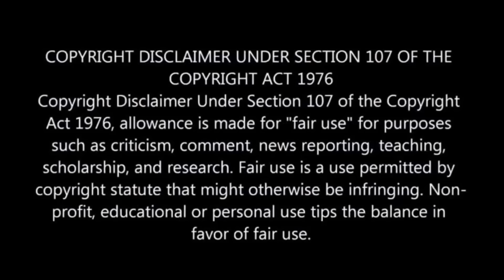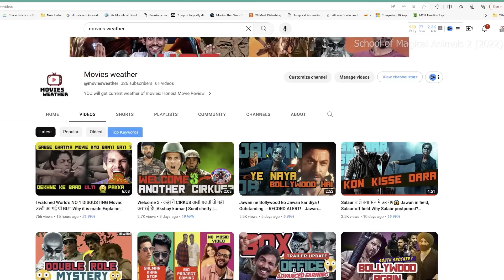Speaking Animals & School Students Adventure Part 2 💥🤯‼️💢 | Movie Explained in Hindi & Urdu